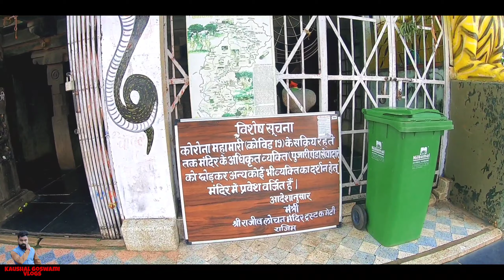Kuleshwar Nath Mandir Rajim Chhattisgarh ।। रामायण कालीन प्राचीन कुलेश्वर नाथ मंदिर राजिम छत्तीसगढ़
Dosto, aaj ke hamare is episode me hamne aapko chhattisgarh ke prasiddh, pavitra dharmik nagir rajim ke kuleshwar nath mahadev ji ka darshan karaya hai. yah mandir mahanadi, sondhur aur pairi nadi ke triveni sangam ke madhya sthiti hai. is mandir ke sath ramayan kalin katha ke sath kalchuri shasan kal ka itihas juda hua hai. rajim ko chhattisgarh ka prayag bhi kaha jata hai. pratyek varsh yahan vishal mela lagta hai jise vartman me maghi punni mela ke nam se jana jata hai parntu purva me is mela ka naam rajim kumbh tha. is mele me sadhu santo ka jamawda lagta hai.

राजिम, एक ऐसा पवित्र धार्मिक नगरी है जो कि छत्तीसगढ़ ही नही बल्कि पूरे भारत मे प्रसिद्ध है। इस स्थान के साथ रामायण कालीन पौराणिक कथा एवं कल्चुरी वंश का इतिहास के साथ साथ कई किवदंती जनश्रुति कथाएं जुड़ी हुई है। वर्तमान समय मे यहाँ माघी पुन्नी मेला का आयोजन होता है जिसे पूर्व में राजिम कुंभ मेला कहा जाता था। इस मेले में पूरे देश से साधु संतों का जमावड़ा लगता है। महानदी, सोंढुर और पैरी नही के त्रिवेणी संगम में राजिम का यह पवित्र नगरी विद्यमान है। इन सभी कारणों से राजिम को छत्तीसगढ़ का प्रयाग भी कहा जाता है। राजिम में विद्यमान भगवान राजीव लोचन जी का मंदिर, भगवान कुलेश्वर नाथ महादेव जी का देवालय और लोमस ऋषि जी का आश्रम यहां के मुख्य आकर्षण है। छत्तीसगढ़ की राजधानी रायपुर से लगभग 50 किलोमीटर की दूरी में राजिम स्थित है। यहाँ आप सड़क मार्ग, वायु मार्ग और रेल मार्ग से आ सकते है।
              आज के इस एपिसोड में हम आपको कुलेश्वर महादेव जी से जुड़ी सारी कथाओं के साथ सम्पूर्ण जानकारी प्रदान करते हुए अद्भुत शिवलिंग का दर्शन कराएंगे।
             रामायण कालीन पौराणिक कथा की बात करें तो जब भगवान राम को वनवास हुआ था तब भगवान राम, माता सीता और लक्ष्मण जी राजिम के त्रिवेणी संगम में स्थित लोमस ऋषि जी के आश्रम में रुके हुए थे। तब माता सीता ने त्रिवेणी संगम में रेत का शिवलिंग बनाकर भगवान शंकर की पूजा अर्चना की थी जो आज यहाँ पंचमुखी कुलेशर महादेव के नाम से पूजा जाता है।
             मंदिर निर्माण की बात करें तो इसका इतिहास कलचुरी शासनकाल से है पुरात्वविदों की माने तो मंदिर का निर्माण 8 वी - 9 वी शताब्दी के मध्य में किया गया था। आश्चर्य की बात तो यह है कि इस मंदिर का निर्माण तत्कालीन राजाओं ने जिन भी कारीगरों से कराया था वो बहुत ही दूरदृष्टा रखकर मंदिर का निर्माण किये थे। इसी कारण से यह मंदिर 12सौ वर्षों से भी अधिक समय तक भीषण बाढ़ो का सामने करते हुए आज तक यथावत टिका हुआ है जबकि नजदीक में ही  40-45 वर्ष पूर्व निर्माण पुल की स्थिति दयनीय हो चुकी है। मंदिर पुजारी का कहना है कि इस मंदिर का निर्माण बहुत ही उन्नत इंजीनियरिंग से किया गया था। इस मंदिर को तीन तलो में निर्माण कराया गया है पहला तल जो सबसे ऊपर है जिसमे मंदिर बना हुआ है वह तल, नदी के तल से लगभग 17 फिट की ऊंचाई में तराशे हुए पत्थरों से अष्ट कोणीय पैटर्न में एंटी लॉक पद्धति से बनाया गया है जो कि तल से ऊपर की ओर चौड़ाई कम है जिसके कारण से पानी का कटाव बहुत ही आसानी से हो जाता है। यह मंदिर तीन नदियों के संगम के मध्य वास्तुकला का अद्भुत और आश्चर्यजनक नमूना है।
                 दूसरा तल पहले तल के नीचे कुछ मिटर तक है उसके बाद मंदिर का फाउंडेशन तीसरा तल में है जो कि सीधा अंदरूनी धरातल के विशाल पत्थरो से जुड़ा हुआ है।
          मंदिर के मंडप में बहुत सारे देवी देवताओं की प्रतिमा भी स्थापित की गई है और मंदिर के गर्भगृह में मुख्य आराध्य देव पंचमुखी भगवान शंकर जी का शिवलिंग स्थापित है। मंदिर प्रांगण में सैकड़ो वर्ष पूर्व का विशालकाय बरगद है। मंदिर प्रांगण में ही मा दुर्गा जी का भी मंदिर है।
          एक जनश्रुति कथा के अनुसार जब नदी में भीषण बाढ़ की स्थिति निर्मित हो जाती है तो कुलेश्वर मंदिर से राजिम मंदिर की ओर एक आवाज सुनाई देता है की मामा बचाओ मामा बचाओ तब राजिम मंदिर की ओर से आवाज आती है कि भांजा कुछ नही होगा फिर धीरे धीरे पानी कम हो जाता है। पिछले कई सौ वर्षों से ठाकुर परिवार के पुजारी राजिम के इन मंदिरों में अपनी सेवा पीढ़ी दर पीढ़ी प्रदान कर रहे है। जिसमे हमे पुजारी जी ने बताया कि दरअसल में ये दोनों मंदिर शिव मंदिर है जिसमे से एक शिव मंदिर में मामा पक्ष के पुजारी अपनी सेवा देते है तो दूसरे मंदिर में भांजा पक्ष के पुजारी। इसलिए ये मान्यता यहां बनी हुई है।